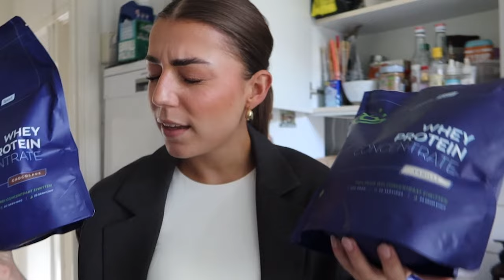IK STOP MET ALCOHOL DRINKEN... NIEUWE PARTNER & MOULIN ROUGE MUSICAL | Sara Verwoerd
Code SARA voor 10% korting

About me ッ
Naam: Sara Verwoerd
Leeftijid: 23
Camera: Canon G7X mark II

Heyhey!